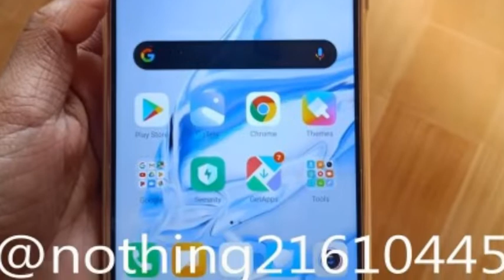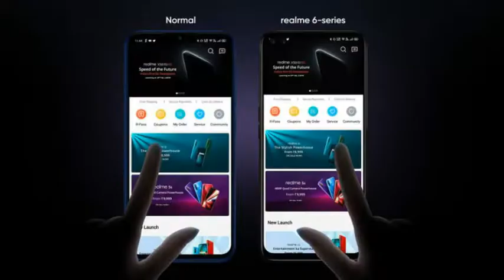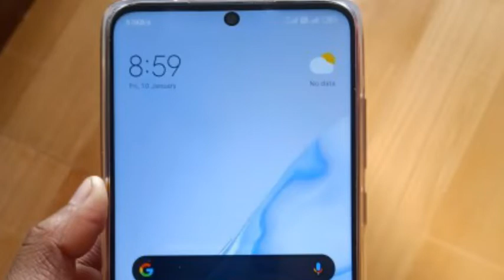Redmi Note 9 launch soon in Pakistan | full specification and price in Pakistan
Assalam O Alaikum Dosto I'm Kashif Ali
Dosto is video mein main ne Redmi Note 9 ke bare mein bataya hai jo ke full detail samne aa gayi hain
Redmi Note 9 official video,first look and price in pakistan

NOTE: ALL THE IMAGES/PICTURES AND VIDEO CLIPS SHOWN IN THIS VIDEO IS NOT CREATED BY ME